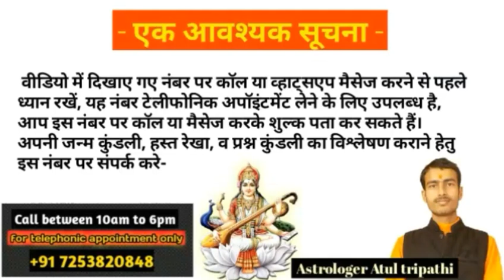होली 2020 | कन्या राशि और इन तीन राशियों के लोग इन दो राशियों से होली भूल कर भी न खेलें।